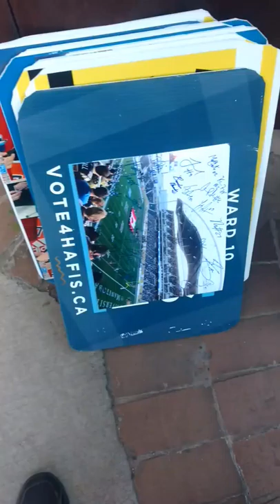Clarence Denmark and Ryan Lankford sign autographs for me at hotel in Edmonton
Winnipeg Blue Bombers wide receivers Clarence Denmark and Ryan Lankford sign my team photos at the hotel in Edmonton